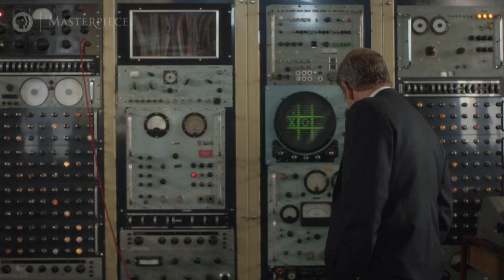Grantchester, Season 4: Episode 2 Preview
When a professor dies at a cutting-edge computer laboratory, Geordie turns to Leonard for assistance. As they discover the messy love lives of the computer laboratory team, Cathy is tricked, Will returns and Mrs. C makes a shocking discovery.